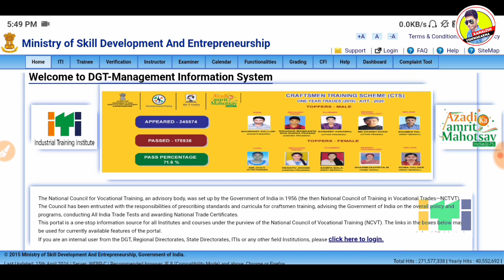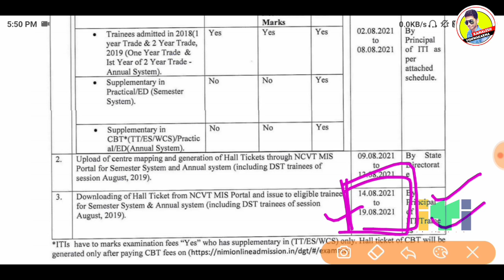ITI परीक्षा एडमिट कार्ड जारी,ITI Holl Ticket Download kare,iti theory exam kab hoga iti today news